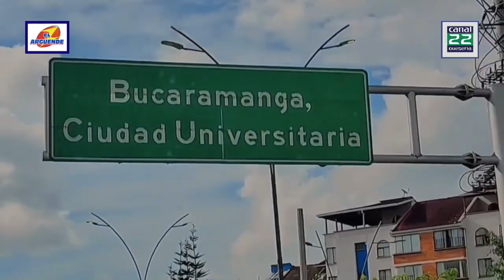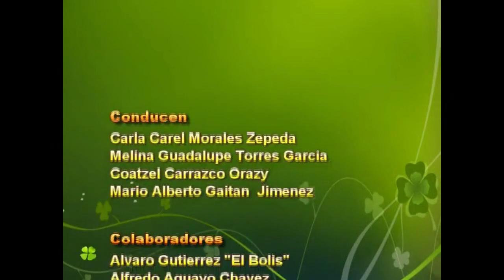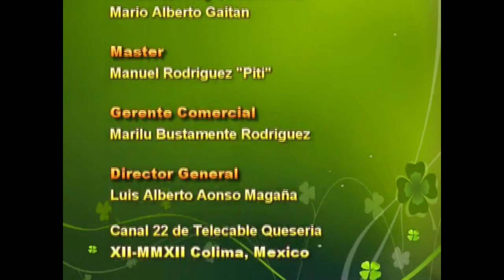El Arguende, de Canal 22 de Quesería 9 de marzo de 2024 parte4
9.- Reportaje de Martin Esteban hasta Quito, Ecuador
10.- Reportaje de José Parra Noticias, desde Bucaramanga sobre el zapato